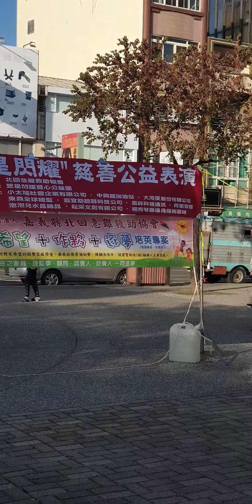劉沛琪(電音小公主) 幾分之幾 公益活動 嘉義市文化公園 2024.01.14